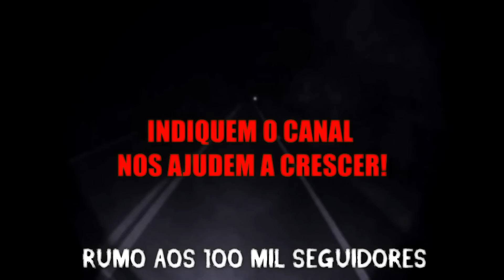Os Policiais e a Criatura do Outro Mundo! - Relatos Do Além com Cicero Augusto | 1080p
- Os Policiais e a Criatura do Outro Mundo! (Remake)
- Relatos do Além são histórias enviadas pelos inscritos e narradas por Cicero Augusto e Anfitrião
- Edição e seleção dos relatos: Anfitriã e Anfitrião

*Ouça Cicero Augusto diariamente, acessem:
Conheçam o Blog Pesquisas Sobrenaturais lobogotico7.wordpress.com/
IMPORTANTE:
O canal é OFICIAL dos relatos com Cicero Augusto com participação direta do mesmo, não usamos conteúdos de Terceiros e nem reutilizamos conteúdos de outras mídias, os relatos são gravados e transmitidos no canal. Temos documentação registrada comprovando os direitos dos conteúdos se necessário.